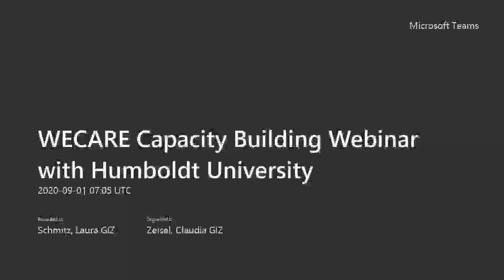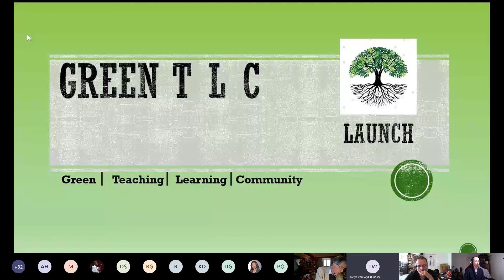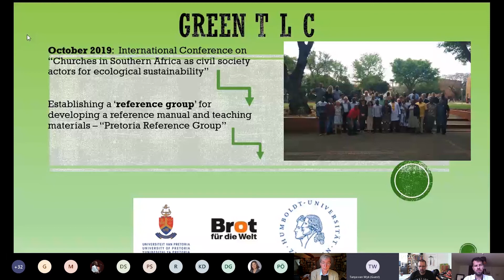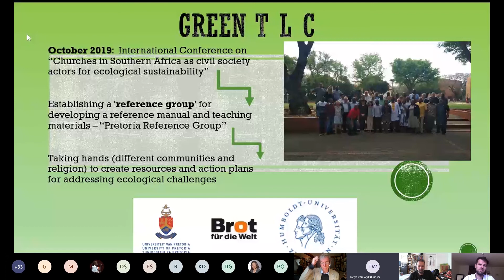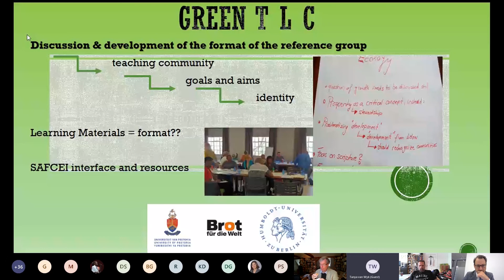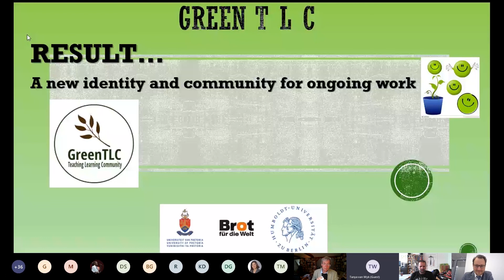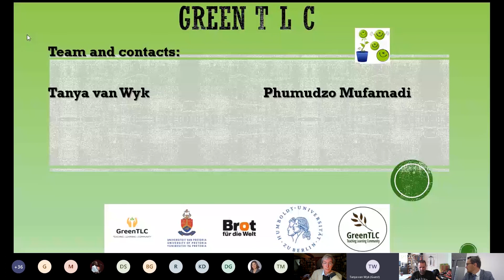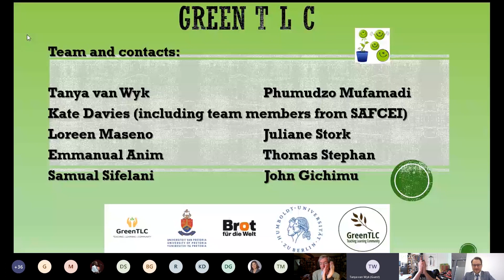Green TLC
Presentation of learning material on ecology for religious leaders in Southern Africa by the Green Teaching and Learning Community (Green TLC)

Dr.Tanya van Wyk